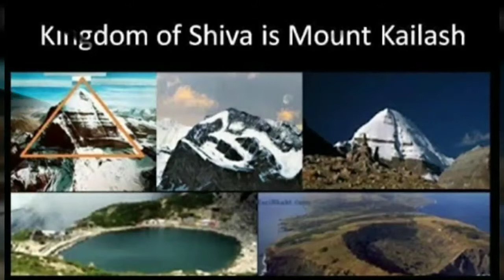Shiva power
Third eye